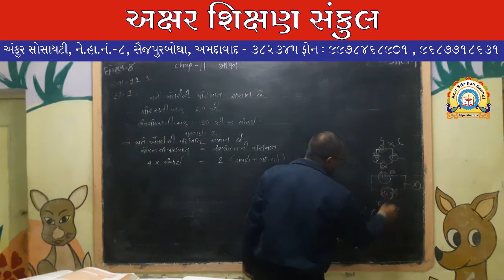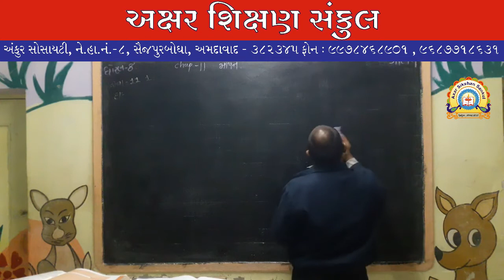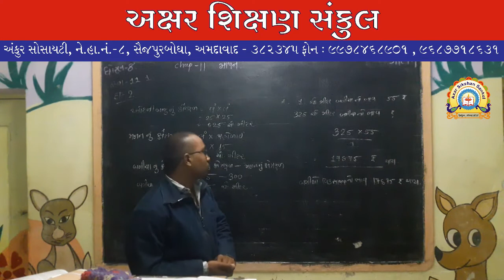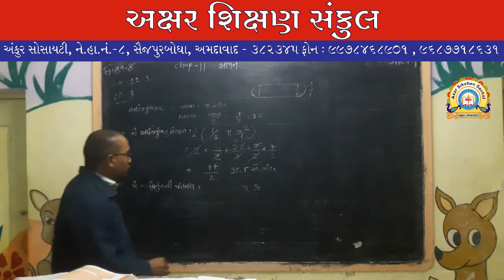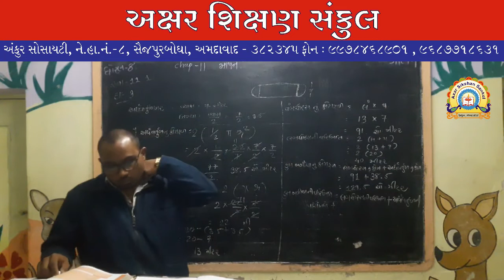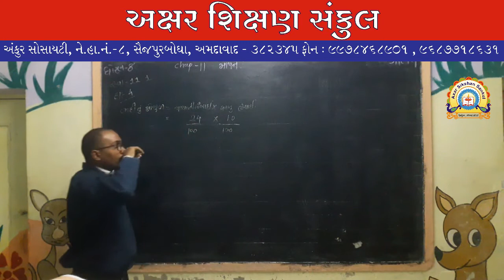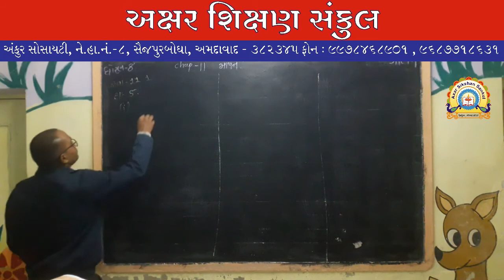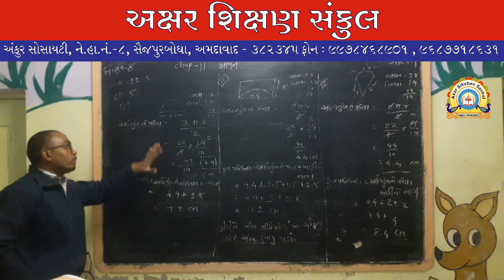ધોરણ - 8 - ગણિત - પ્રકરણ - 11 - માપન